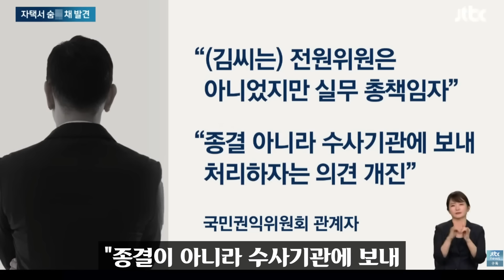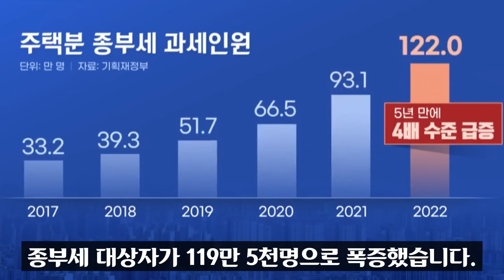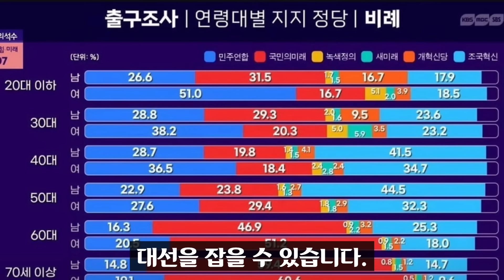김건희 복수 시작됐다... "명품백 종결 말고 구X 수사해야".. 그리고 바로? 조중동까지 쉴드 불가를 선언한 이유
김건희 명품백 사건 조사를 지휘한 국민권익위원회 고위급 공무원 김모씨가 오늘(8일) 오전 안타까운 사건이 있었던 가운데, 이 직원이 생전에 지인에게 "양심에 반하는 일을 하고 있어 괴롭다"는 취지의 호소를 했던 것으로 확인됐습니다.